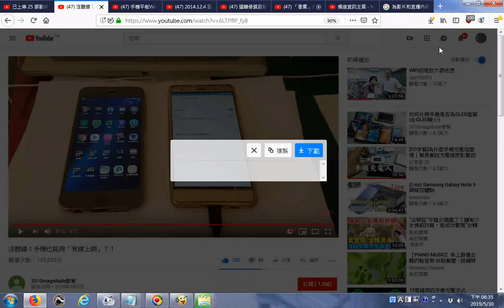推薦 沒聽錯！手機也能夠「有線上網」？！